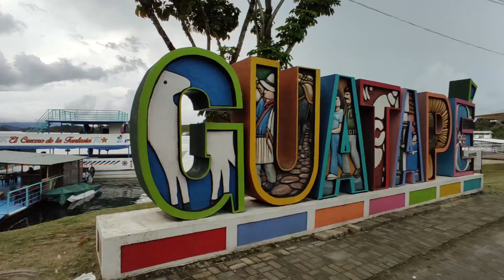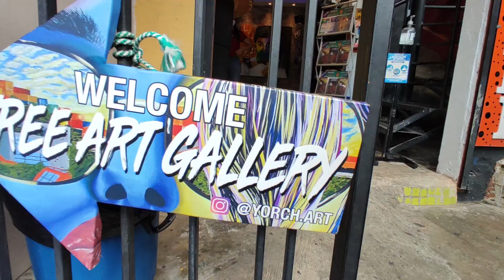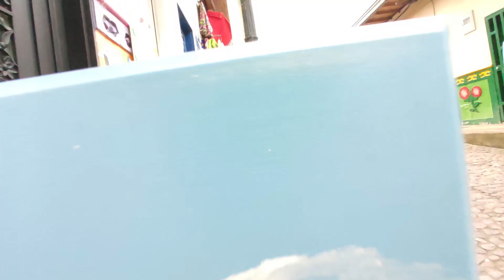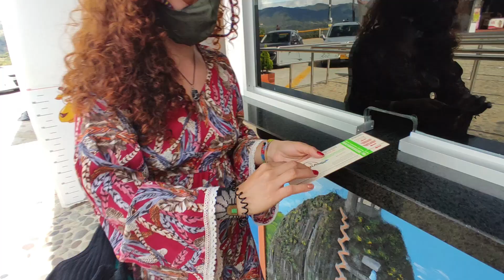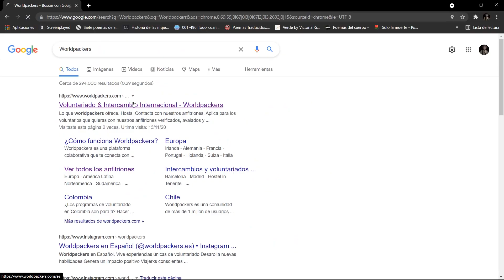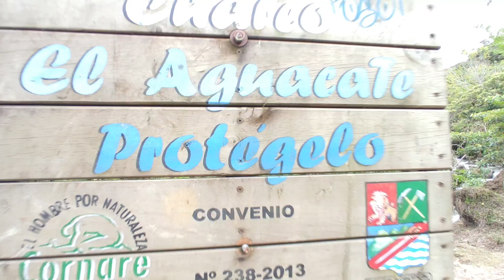Descubre que hacer Antioquia: Medellín, Guatapé y mucho más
Antioquia es uno de los lugares más visitados de Colombia, tiene hermosos paisajes llenos de montañas, cascadas y ríos con aguas cristalinas  ⛰️

Te maravillará su gente y su carisma, sus deliciosos platos y las aventuras que encontrarás en estos hermoso pueblos llenos de vida y de color. Así que aquí te traigo siete lugares de Antioquia que debes conocer si vienes a Colombia ≈

Con Worldpackers encuentras ofertas de voluntariado para una gran cantidad de habilidades en más de 140 países. La aventura te espera, hazte miembro ahora, porque viajar es un derecho universal. ⤵️

Presentación y edición:
Sebastián AG

Producción: Worldpackers

Capítulos:

0:00 | Worldpackers
1:08 | Comuna 13
2:19 | Guatapé
4:49 | Concepción
7:34 | Río Melcocho
11:30 | La Aldea